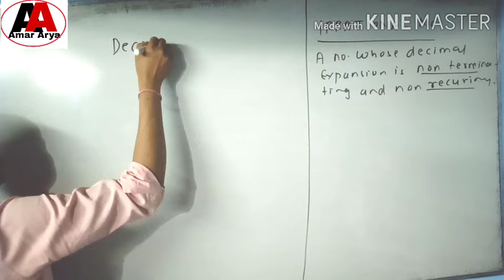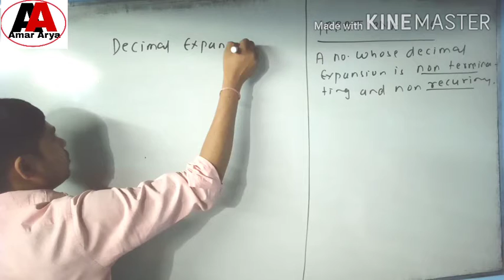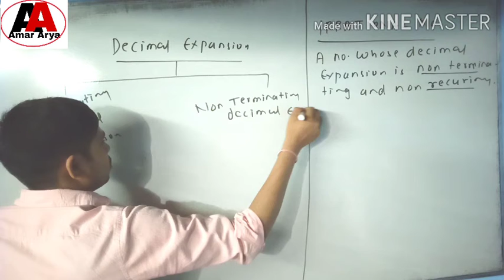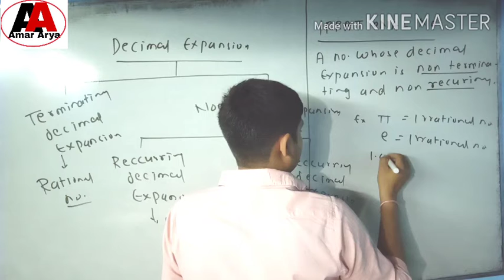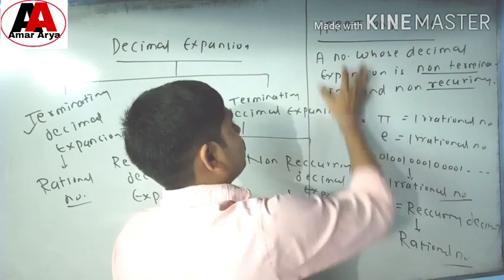Class 10 Math ll Class 9 Maths ll What is Irrational numbers ll Decimal expansion and it's typesll